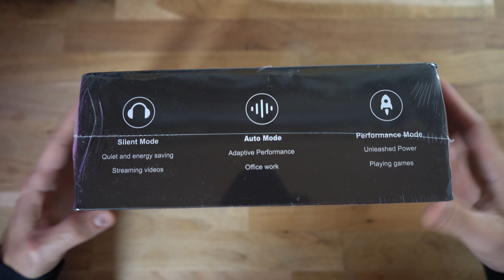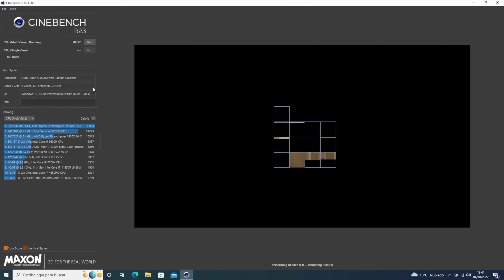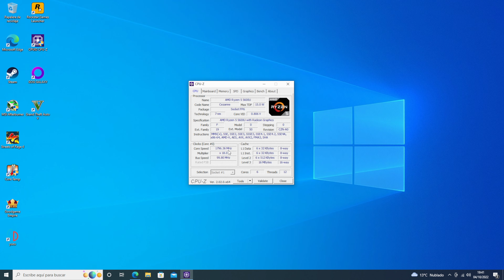Este Mini PC Gaming AMD Series 5000 puede casi con todo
Realmente este mini PC me sorprendió lo bien que puede ejecutar la mayoría de videojuegos, solo los más exigentes lo ponen en apuros. Además es increíble la rapidez de esta máquina y lo fácil que emula muchos otros sistemas.

➡️ LINK de COMPRA (Amazon España)
➡️ LINK de COMPRA (Amazon Germany)